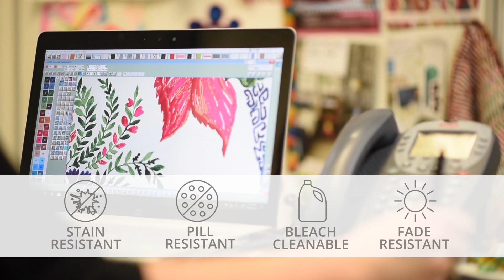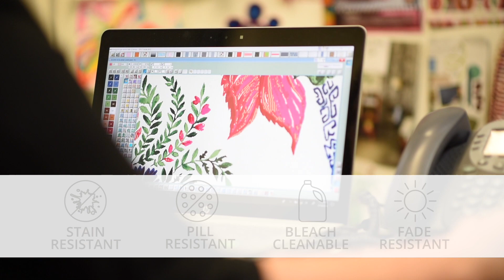Inside Out Performance Fabrics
InsideOut Performance Fabrics pairs superior design and unmatched performance to weather any storm in your home, sunroom or outdoors.

The first All-In-One performance fabric that can satisfy all of your needs and withstand the elements, both inside and outside.